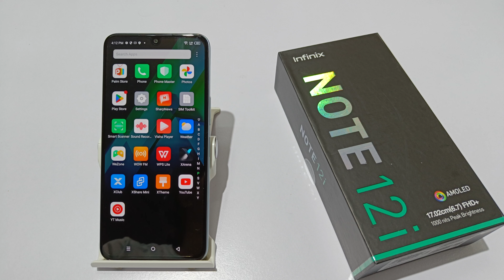How to hide pattern lock line in infinix note 12 ,12i | nfinix note 12 pro pattern lock line setting